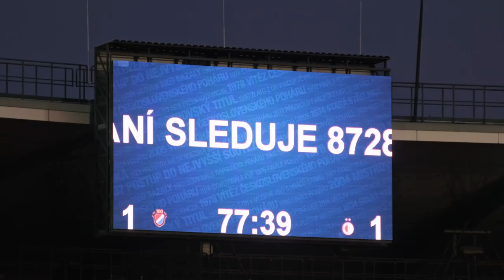afterTALK | Slavia (David Buchta)